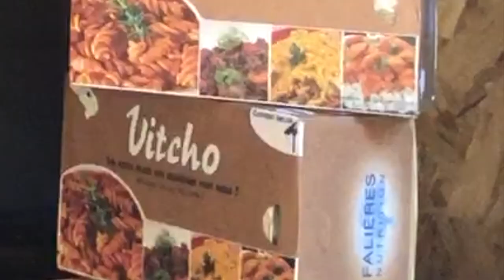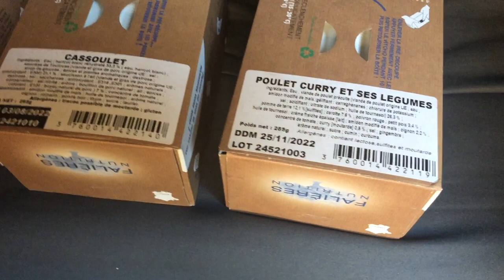L' AUTOCHAUFFANT VITCHO C'EST PAS CHAUD !